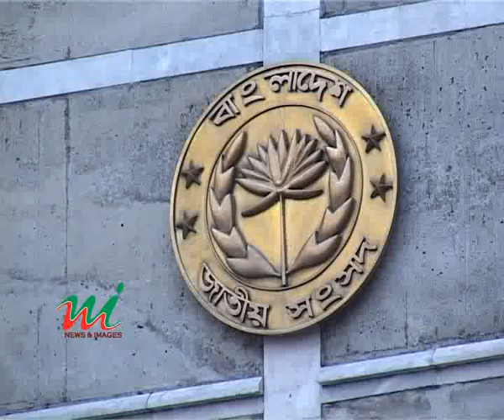Public Reaction mpg pkg Mostafiz